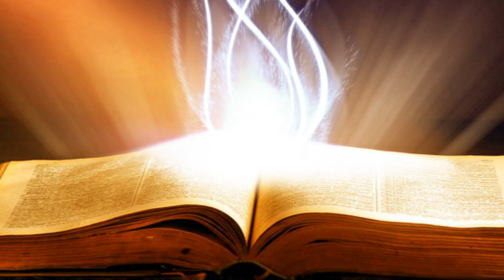Suy Niệm Lời Chúa : Chúa Nhật, 01/12/2019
Chúa Nhật I Mùa Vọng: Phải sẵn sàng, vì lúc các con không ngờ, Con Người sẽ đến.
Thiên Chúa mời gọi chúng ta một sự đáp trả tỉnh thức và sẵn sàng. Chúa gửi đến sự nhắc nhở đôi khi êm đềm và lắm lúc cũng đầy tính thúc bách: qua những đổi thay của nhân loại; qua đời sống con người; qua những biến cố: thay đổi khí hậu, thiên tai, bão lục, ô nhiễm môi trường, tai nạn giao thông, tệ nạn xã hội. Những sự bất an lan tràn trong một thế giới mà người ta cứ ngỡ là an toàn và tốt đẹp.
Và sẽ không thật bất ngờ dành cho những ai biết lắng nghe,  đón nhận và chiêm nghiệm những lời đánh thức cõi lòng từ Chúa Giêsu. Khi Chúa nói: “Phải sẵn sàng, vì lúc các con không ngờ, Con Người sẽ đến” (Mt 24,44).
Lạy Chúa, xin mở rộng tim con, xin mở rộng hồn con, xin mở rộng tâm trí con, và cũng xin mở rộng cả cuộc đời con, để con luôn sẵn sàng, đón chờ ngày quang lâm của Con Chúa bằng chính đời sống luôn thi hành tình yêu thương và bác ái như Chúa đã dạy chúng con. Amen.